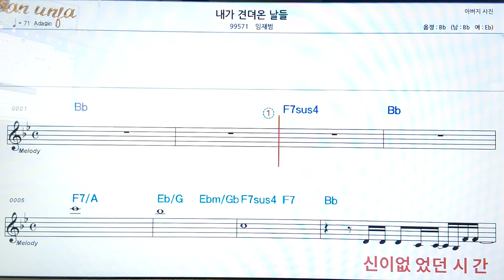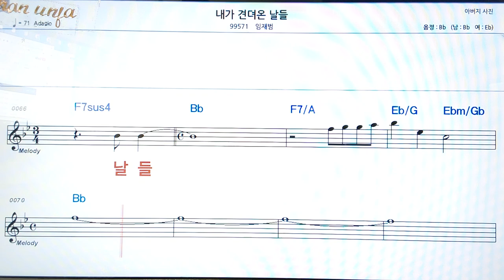내가 견뎌온 날들/임재범👍악보, 코드,가사,Karaoke*가라오케 반주